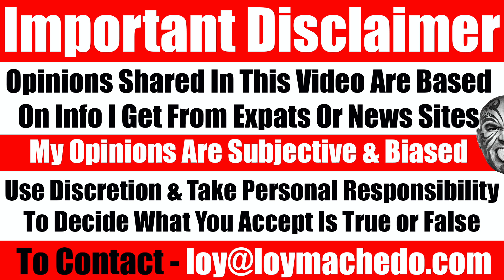Women Will NEVER Be Equal To Men. Here's Why - Video 4776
THE VIDEO that started all this was this
There is a hope that men and women will always be equal, treated equal and enjoy equal opportunity in everything possible. However, is this seriously possible and practical? In this video I share my thoughts on why this concepts of ensuring both men and women are equal is practically not possible.
Loy Machedo
TO JOIN MY PRIVATE FACEBOOK GROUP

loymachedo shares
Women Will NEVER Be Equal To Men. Here's Why